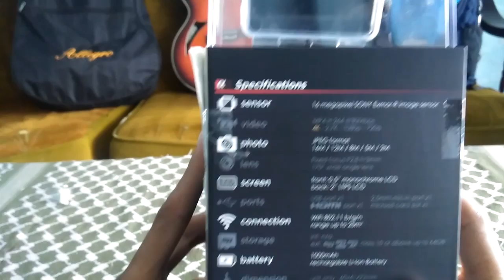Unboxing Brica B-PRO5 Alpha Edition 4k Mark 2s (AE2S)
With Mic+cable yang membuat rekaman video dan suara menjadi lebih jelas...
Apa aja isinya??
Tonton videonya sampe selesai guys..

Another Video :

1. Unboxing Laptop Lenovo Ideapad 110 AMD A8 layar 15,6 inchi Cuman 3 Jutaan murah bahasa Indonesia.